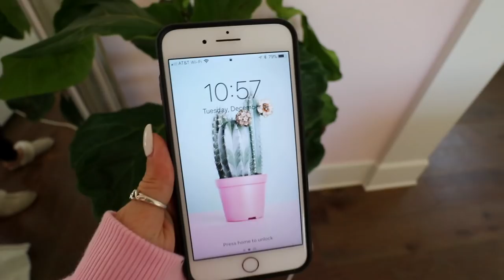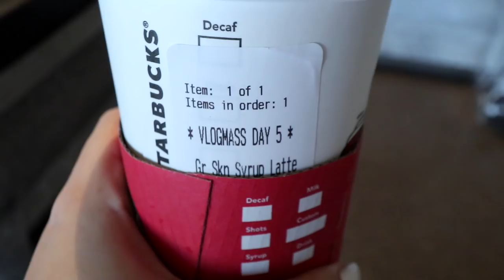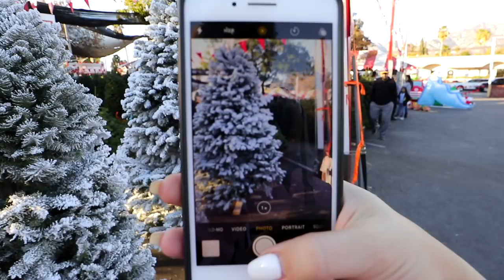Shopping for Christmas Trees! Vlogmas Day 5!!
Today I went Christmas tree shopping with Mia!! I also got super sick sooo this vlog is on the shorter side...sorry guys!! Shout out to Mia for being the bestest friend ever and taking care of me! xo -Alisha Marie